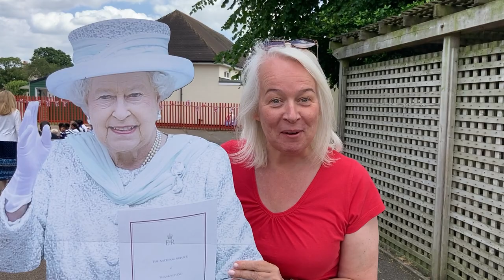AGLF News 10 06 22